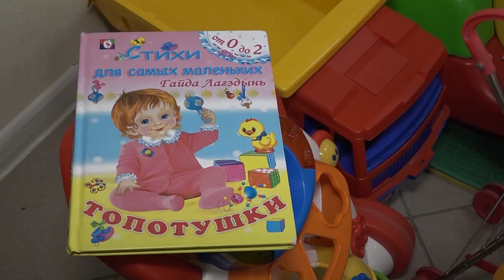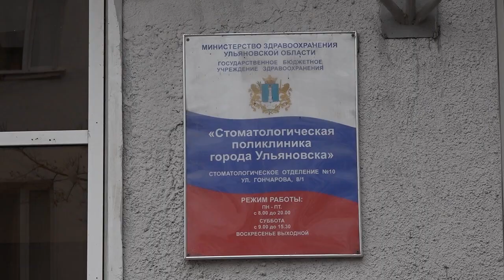Будь здоров! Дети и гранты, как пережевывать пищу, под парусом яхтсмена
Сегодня в выпуске ловите летнюю пользу:

— Дети, Центр, гранты. Обо всём, что их связывает - в рубрике "Век живи".

— О том, как пережевать пищу и не переживать при этом расскажут Профи.

— Под парусом надежды и азарта пройдемся в компании опытного яхтсмена Трунова.

Подробности в новом выпуске медицинской телепрограммы "Будь здоров"⠀⠀⠀⠀⠀